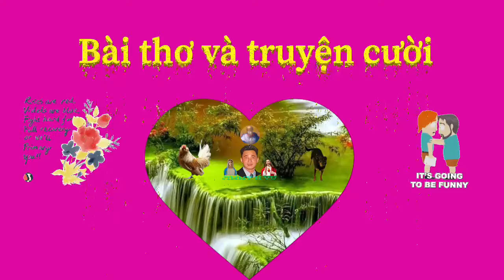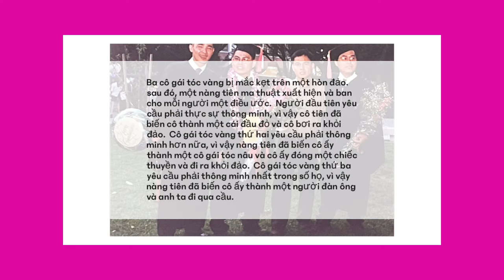Bài thơ và truyện cười 33